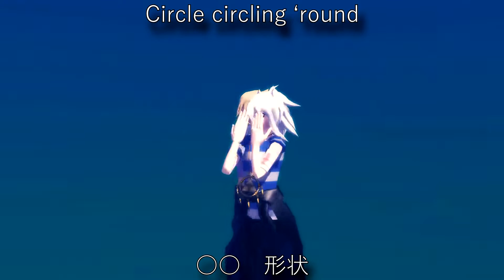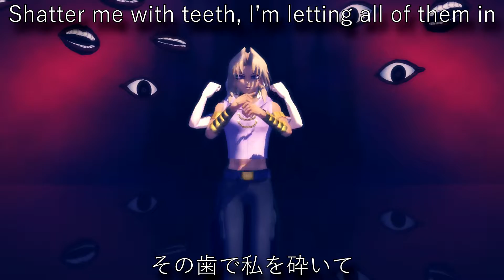[MMD||Yugioh!] MACARON [Angstshipping/Thiefshipping]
a few people asked for more YGO videos (hopefully they see it since these videos don't gain as much traction as they used to)

I came across this song again and the lyrics are so lustful i love it.
my thiefshipping ass had to make a video ;;

also 2017 bakura edit is back yay
Marik & Ryou Bakura/Yami Bakura models by Asaka_L
motion by yuki